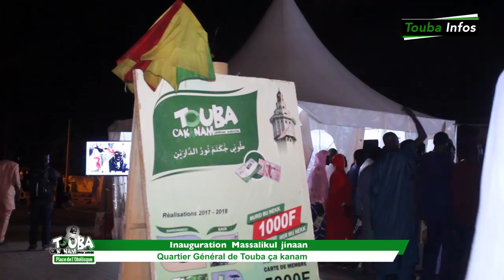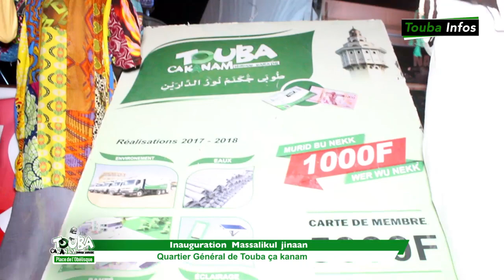Khassida wakana Haqane et ses secrets sur le chiffre (28) recommandé par S.Salihou MBACKE...